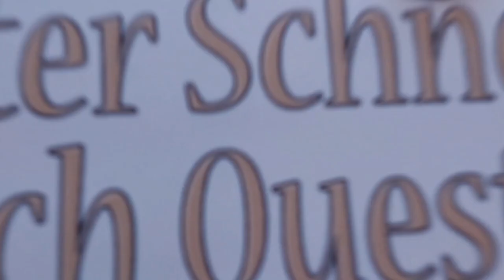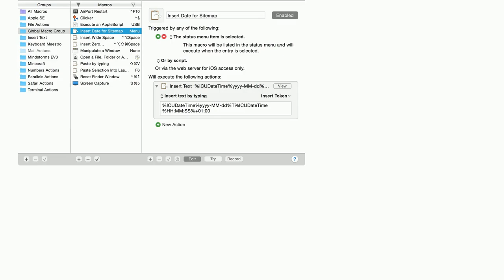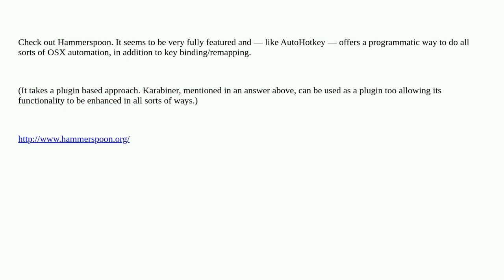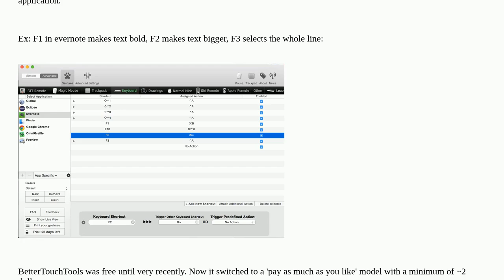Apple: AutoHotkey Equivalent for OS X?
AutoHotkey Equivalent for OS X?

A special thanks goes out to the community

  macos keyboard mouse software-recommendation